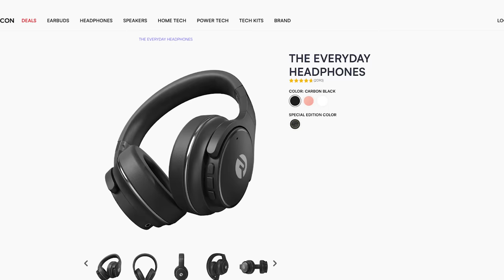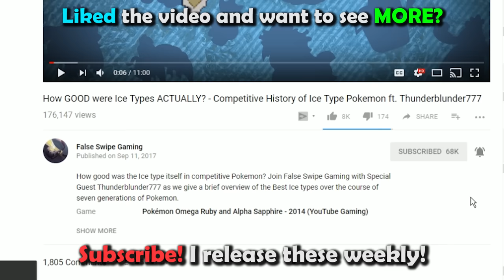Why Field Conditions Are Close to Everything - The Kabutops Theorem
Weather Wars and Terrains!

Timestamps:
0:00 - Intro
2:06 - Weather
12:32 - Why this is the Kabutops Theorem
14:25 - Terrains
18:36 - Screens
26:02 - Misc
29:11 - Outro